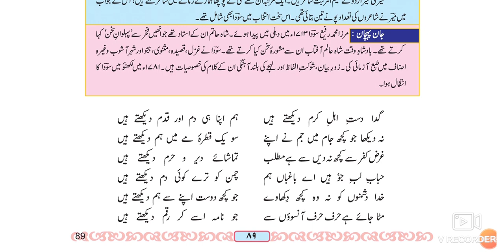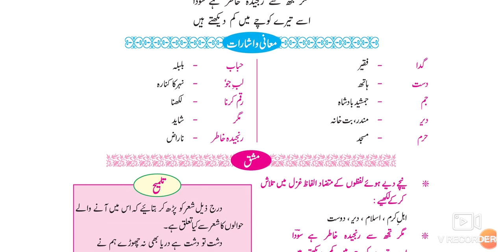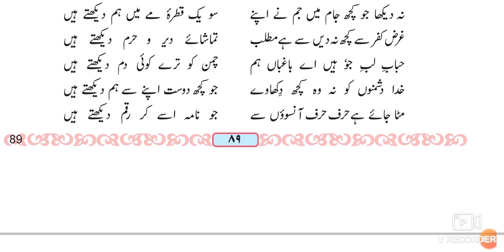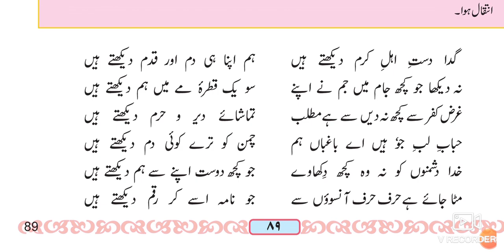9th Urdu Gazal 2 Mirza Mohammad Rafi Sauda Urdu Medium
یہ ویڈیو آپ کو مرزا محمد رفیع سعود کے لکھے ہوئے 2 غزال کے بارے میں مکمل معلومات فراہم کرتا ہے۔ یہ ویڈیو اردو میڈیم کے طلبہ کے لئے مفید ہے۔ یہ ویڈیو طلبہ کو مزید سیکھنے میں مدد دیتی ہے۔ This video is useful for students to understand learn more about the poem of 9th Urdu medium textbook. Urdu medium channel by sir Abdul sattar khan provide quality online education for Urdu medium students.